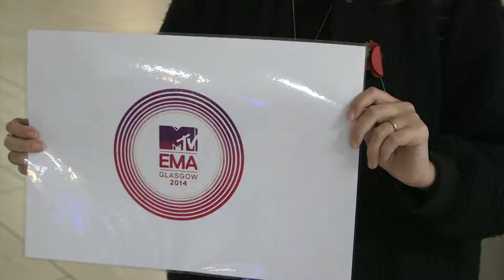EMA Glasgow - Photographer, 2014